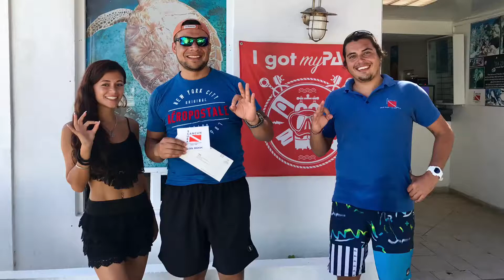Scuba Cancun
The beauty of the sea